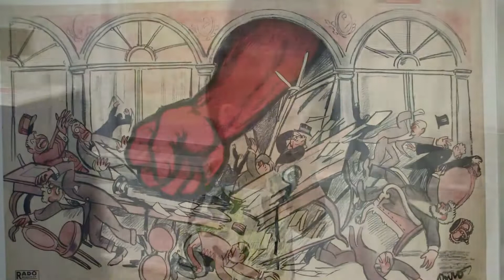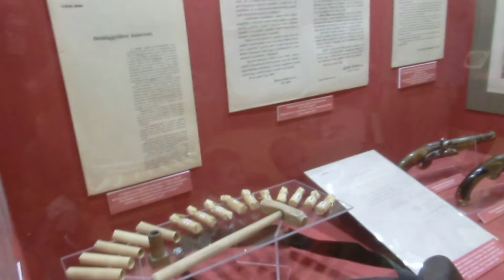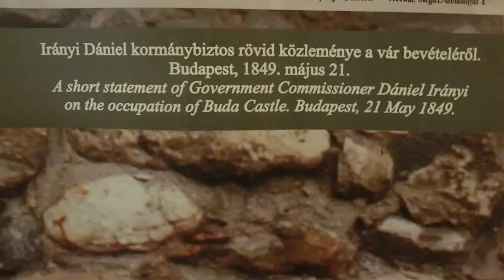KRISTÓF ÉS MÁRK A HADTÖRTÉNETI MÚZEUMBAN 2022 08 16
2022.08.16-án Kristóf és Márk Unokáimmal felkerestük a Hadtörténeti Múzeum kiállítását, ahol az 1848-49-es forradalom és szabadságharcról interaktív múzeumpedagógiai történelemórán is részt vehettek. Mindkettőjüknek nagyon tetszett a kiállítás és mély nyomokat is hagyott bennük a látogatásunk. A Múzeum megajándékozta őket néhány kiadványukkal és plakátokkal is, melyeket további tanulmányozásra boldogan vittek haza.
Köszönet a Hadtörténeti Múzeum szervezéséért!
A videó aláfestő zenéjét Bacskay Zoli zenészbarátom játszotta fel. Köszönöm!
Kubicsek Sándor